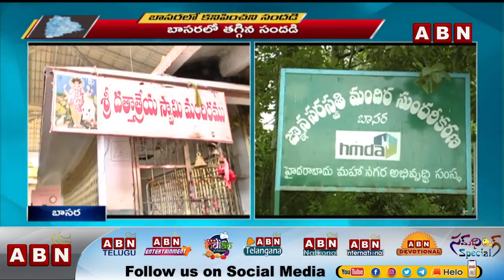తగ్గిన భక్తుల రద్దీ | No Devotees In Basara Temple | ABN Telugu